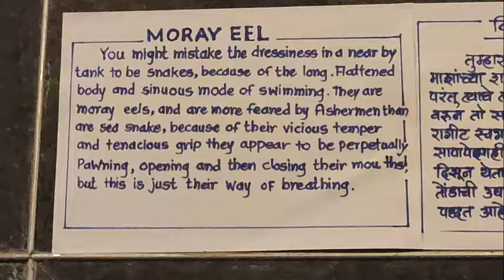Moray eel Fish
Moray eels, or Muraenidae (/ˈmɒreɪ, məˈreɪ/), are a family of eels whose members are found worldwide. There are approximately 200 species in 15 genera which are almost exclusively marine, but several species are regularly seen in brackish water, and a few are found in fresh water.[2]

The English name, from the early 17th century, derives from the Portuguese moréia, which itself derives from the Latin mūrēna, in turn from the Greek muraina, a kind of eel.

Genera

A representative structure of the Uropterygiinae sub-class.
There are currently around 202 known species of moray eels, divided among 16 genera. These genera fall into the two sub-families of Muraeninae and Uropterygiinae, which can be distinguished by the location of their fins.[23] In Muraeninae the dorsal fin is found near the gill slits and runs down the back of the eel, while the anal fin is behind the anus.[23] The Uropterygiinnae, on the other hand, are defined by both their dorsal and anal fin being located at the end of their tails.[23] Though this distinction can be seen between the two sub-families, there are still many varieties of genera within Muraeninae and Uropterygiinae. Of these, the genus Gymnothorax is by far the broadest, including more than half of the total number of species.

List of genera according to the World Register of Marine Species :

sub-family Muraeninae Rafinesque, 1815
genus Diaphenchelys McCosker & Randall, 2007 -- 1 species
genus Echidna Forster, 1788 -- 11 species
genus Enchelycore Kaup, 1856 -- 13 species
genus Enchelynassa Kaup, 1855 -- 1 species
genus Gymnomuraena Lacepède, 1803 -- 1 species
genus Gymnothorax Bloch, 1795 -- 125 species
genus Monopenchelys Böhlke & McCosker, 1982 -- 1 species
genus Muraena Linnaeus, 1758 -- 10 species
genus Pseudechidna Bleeker, 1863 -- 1 species
genus Rhinomuraena Garman, 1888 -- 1 species (ribbon moray eel)
genus Strophidon McClelland, 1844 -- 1 species (long-tailed moray eel)
sub-family Uropterygiinae Fowler, 1925
genus Anarchias Jordan & Starks, 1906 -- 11 species
genus Channomuraena Richardson, 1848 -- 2 species
genus Cirrimaxilla Chen & Shao, 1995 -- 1 species
genus Scuticaria Jordan & Snyder, 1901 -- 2 species
genus Uropterygius Rüppell, 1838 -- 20 species